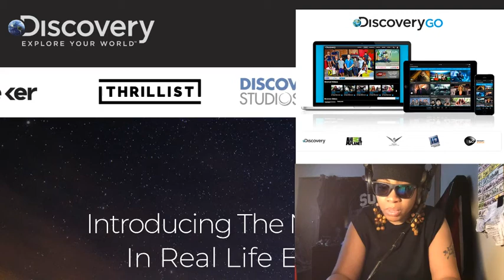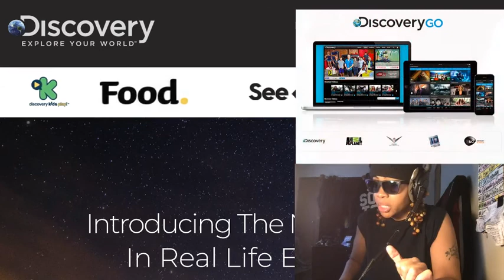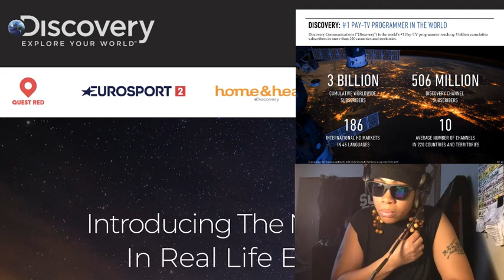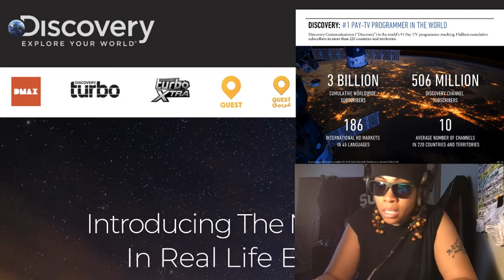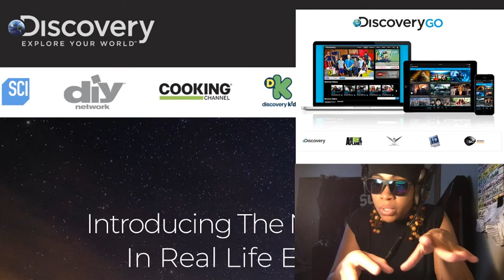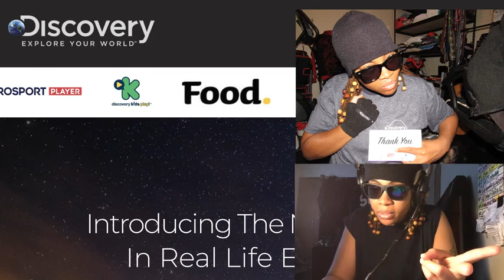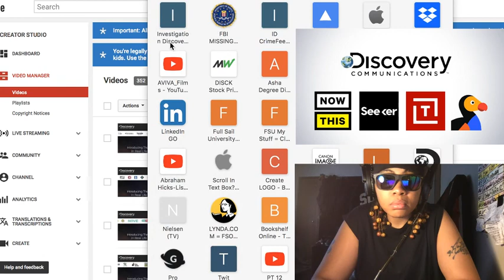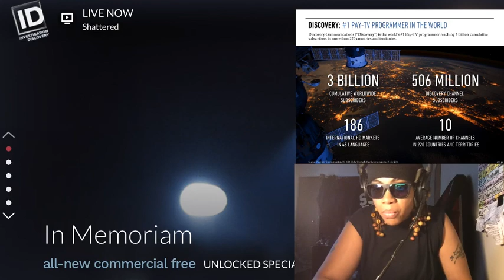ARIANNA FITTS MISSING (2020)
▲ OWN NETWORK - The Oprah Winfrey Network